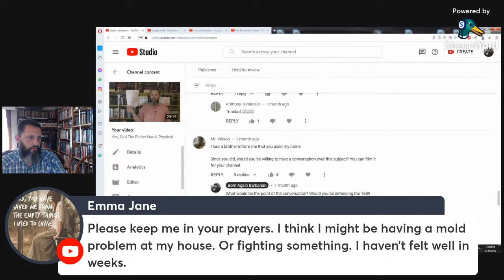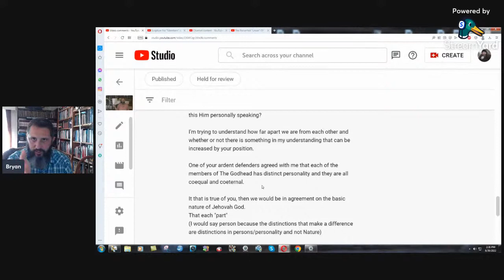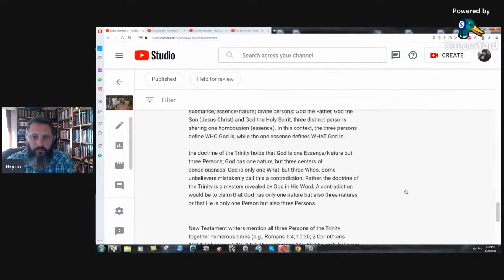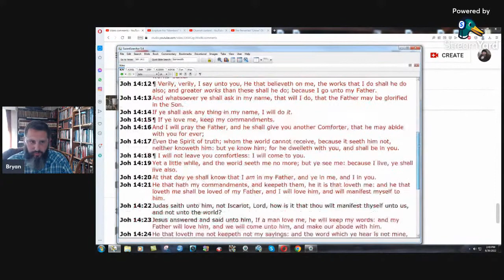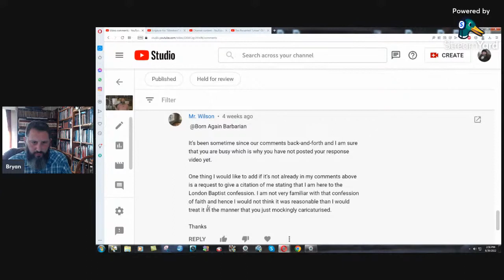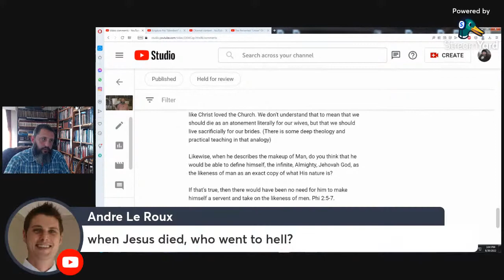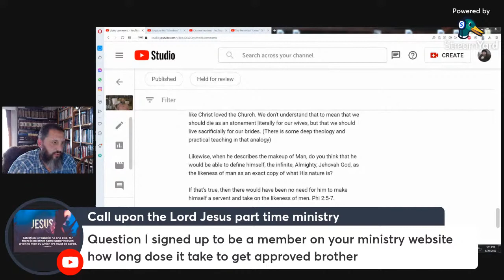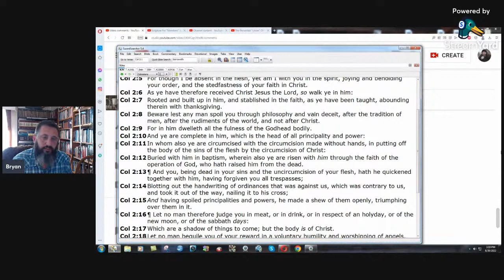Answering A Trinitarian Comment